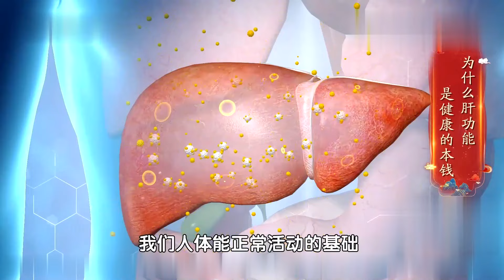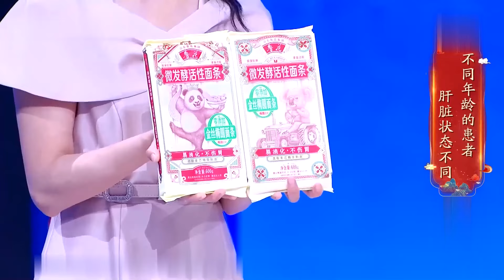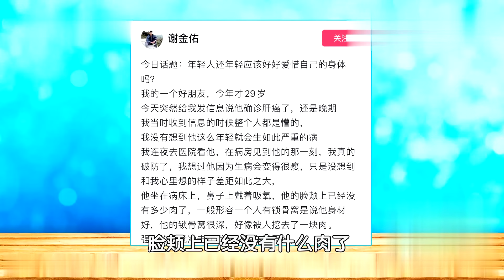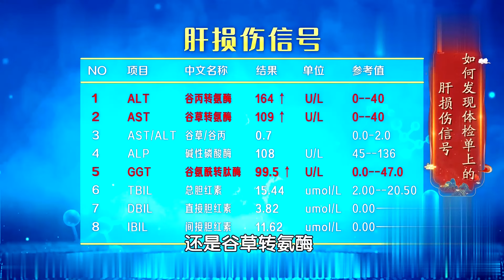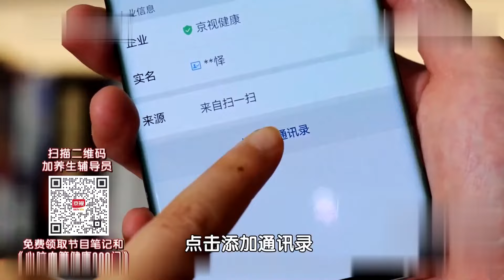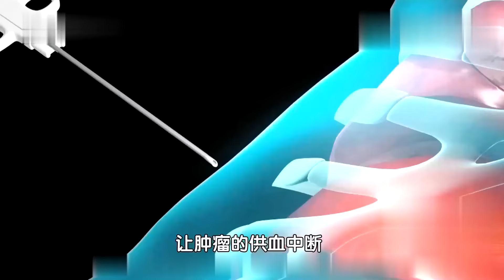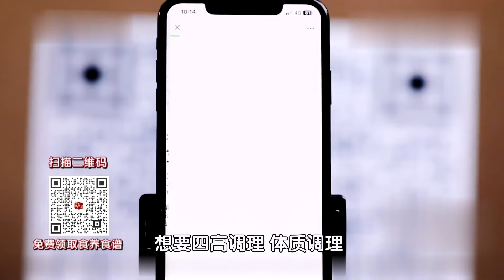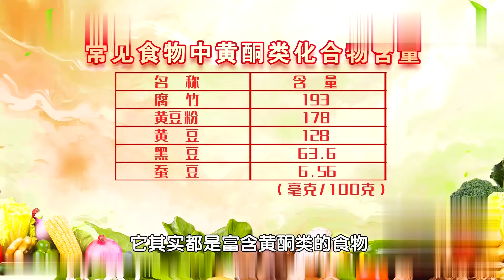2024最新|养肝如养命，秋冬常做这件事最养肝！不花一分钱，就能养肝血、疏肝气#养生堂